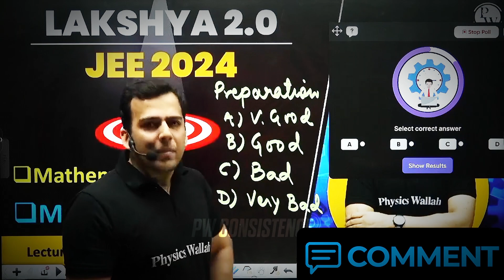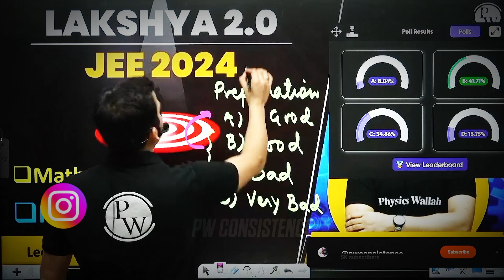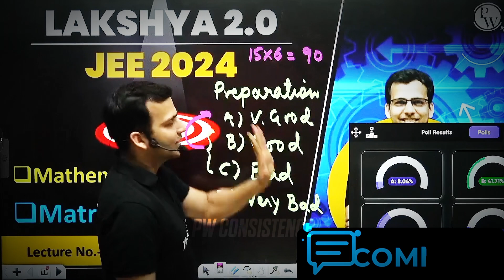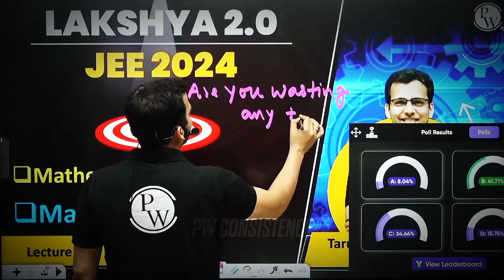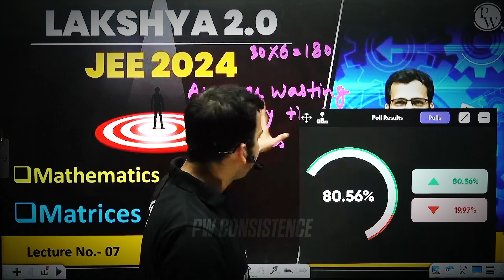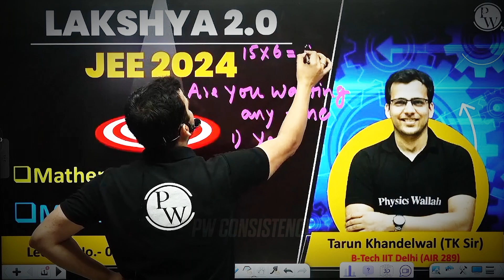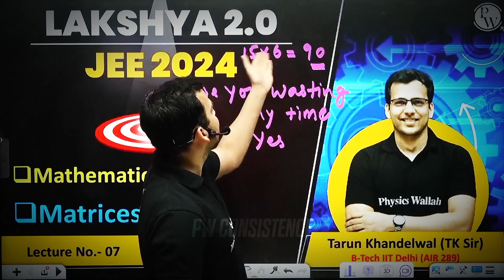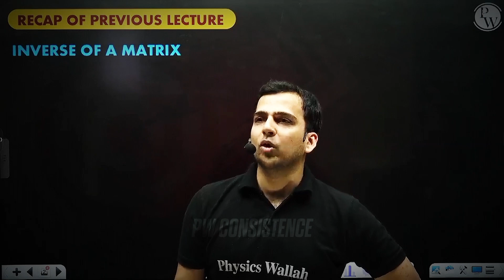𝗜𝗜𝗧𝗜𝗔𝗡𝗦 इतने 𝗤𝗨𝗘𝗦𝗧𝗜𝗢𝗡𝗦 करते है 🤨🙄 | इतने 𝗤𝗨𝗘𝗦𝗧𝗜𝗢𝗡𝗦 तो 𝗠𝗜𝗡𝗜𝗠𝗨𝗠 लगाने 𝗣𝗔𝗗𝗘𝗡𝗚𝗘 𝗜𝗜𝗧 𝗝𝗘𝗘 𝗞𝗘 𝗟𝗘𝗔 😬🤔🤫!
Thank you for being a part of our pw consistence family. Let's make every moment count! 💫

IGNORE TAGS 🤗😅